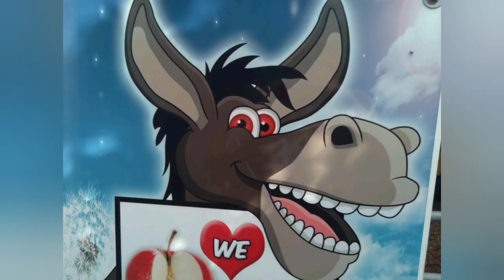ELECTRIC CARTWHEEL CHRISTMAS! INDOOR GYMNASTICS! TYLER +RYAN LEVINE! SUPER SEVEN SPECTACULAR!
Do you want to see the most electric Christmas lights, houses and indoor cartwheels? We put these together after visiting an incredible few places this week. Tyler and Ryan took a ride on Christmas Tree Lane. The houses were real nice!

We are hoping to reach 8k subs and thank you for helping us reach 7k last year!
The video is filmed, directed, photographed, edited and scored by Blake LeVine. Tyler LeVine is the assistant creative director.

If for any reason you cannot have the link open properly please go from your phone or browser and type "BLAKE LEVINE" in the search bar

Blake LeVine Books:
If for any reason you cannot have the link open properly please go to Amazon in your country and type "BLAKE LEVINE" in the search bar on Amazon.

Blake's startups:
BipolarOnline.com
If for any reason you cannot have the link open properly please go to Google, Bing or Any Search Engine in your country and type "BIPOLAR ONLINE BLAKE LEVINE" in the search bar and click the one that says

Jen and Blake LeVine's startup
Urology
f for any reason you cannot have the link open properly please go to Google, Bing or Any Search Engine in your country and type "UROLOGY ONLINE JENNIFER LEVINE" in the search bar and click the one that says